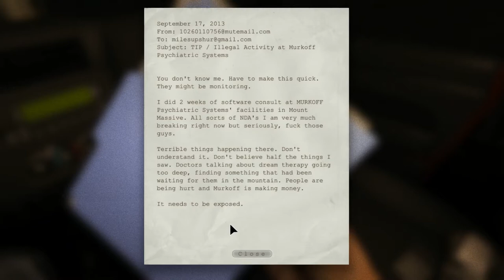Outlast - Gameplay (HD)